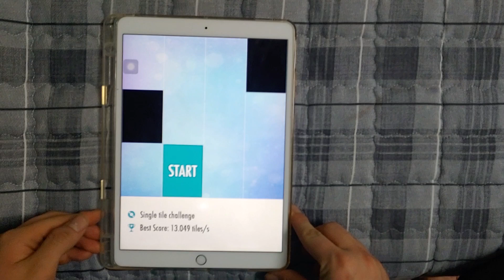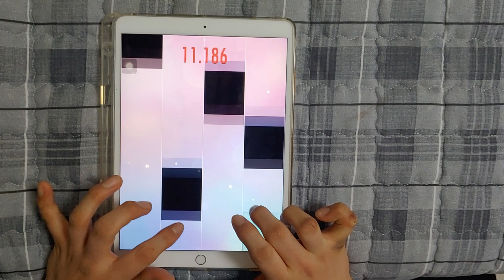Piano Tiles 2 - Single Tile Challenge - 13.452 TPS!!! (I CAN 13.8 or 14? XD)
it's my best, but bad mistake haha XDDD
Maybe i can 13.8 tps or 14 tps?